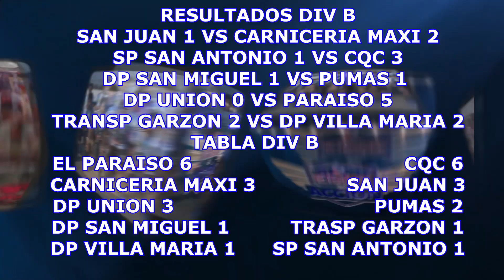ESTADISTICAS DE LA LIGA DE VETERANOS DE EL CARMEN 31-08-24